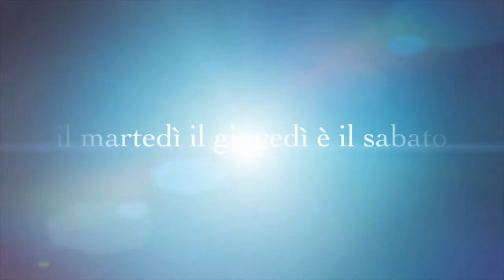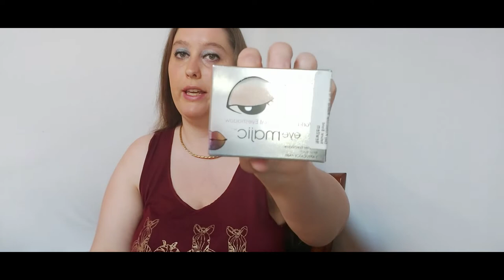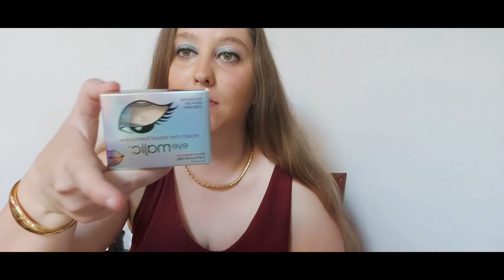OMBRETTO MAGICO EYE MAJIC FUNZIONA DAVVERO ... PROVIAMOLO 2022